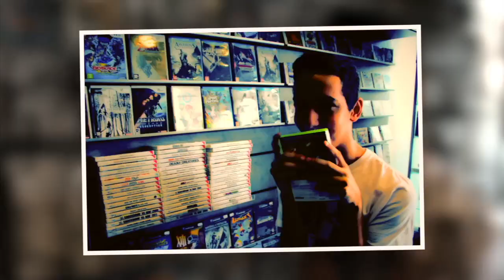GTA 5 (Grand Theft Auto 5) - Insert Disk #38 - Jean-Marc et Renaud sont de grands voleurs d'auto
Dans ce nouveau numéro d'Insert Disk, Jean-Marc et Renaud partent à la découverte de Grand Theft Auto 5 et un invité surprise pointe le bout de son nez à la fin de la vidéo